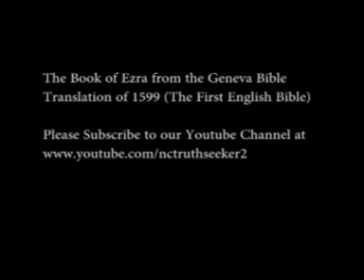Book of Ezra Geneva Bible Translation Chapter 5